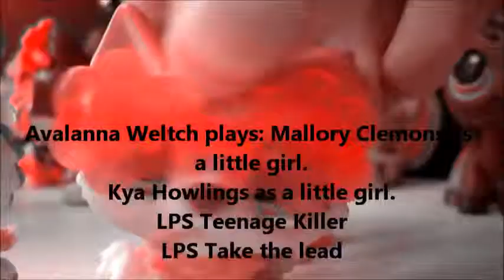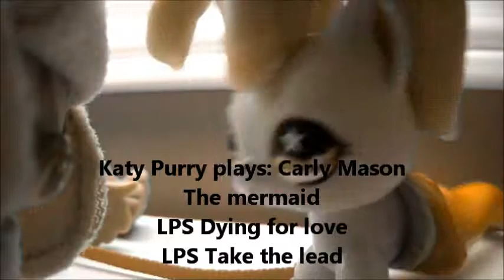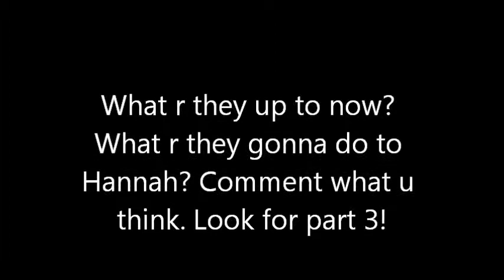LPS: Hailey's Halloween Special Part 2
Gangnam Style- PSY karaoke/Instrumental version

"You jelly! jelly. jelly! Jelly! JELLY!"